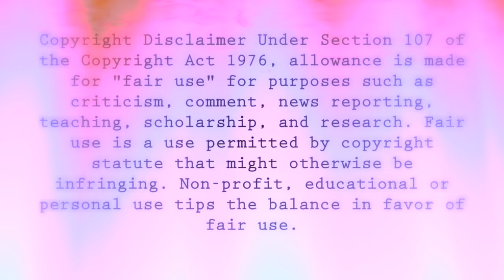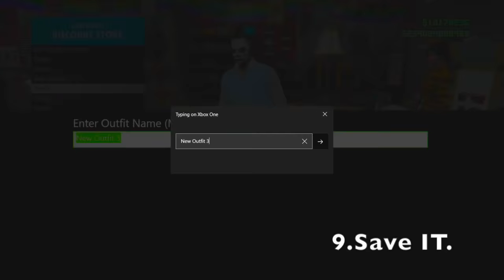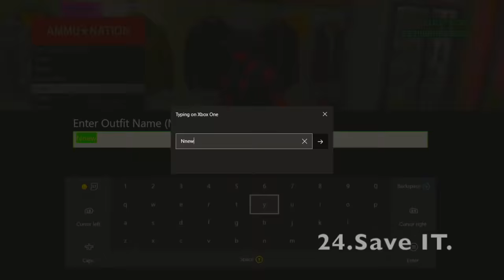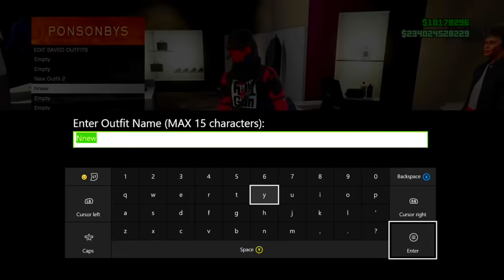GTA 5 Online *DOPE MODDED OUTFIT*(FreeModE) USING CLOTHING GLITCHES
★ Help Me TO Reach 1500 SUB ★
★Thank You SO, Much For 1.4k SUB💯(Love You Guys) 💯 💯 💯

►GTA 5 Online *DOPE MODDED OUTFIT* USING CLOTHING GLITCHES 1.37